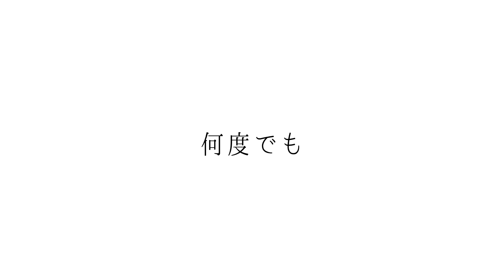絆-絆 2020 - Fight COVID-19